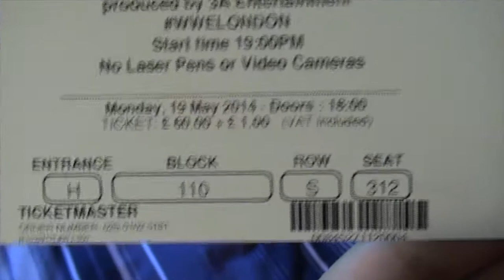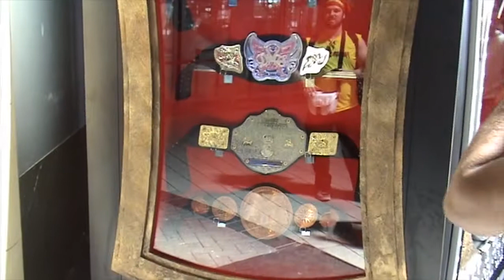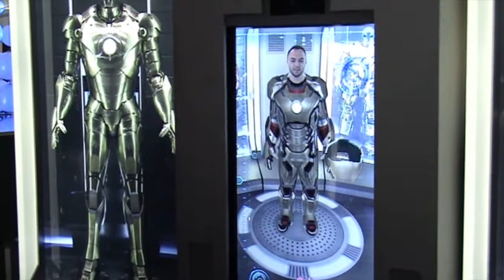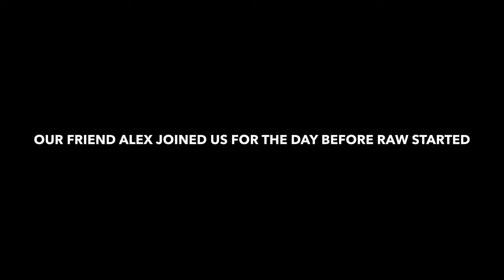WWE RAW LONDON O2 ARENA 19TH MAY 2014 'A DAY IN THE LIFE' VLOG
A DAY IN THE LIFE OF A WWE FAN HEADING UP TO WWE RAW AT THE LONDON O2 ARENA - WE WALK AROUND AND TRY THE FEATURES OF THE ARENA AND THEN HEAD TO THE EVENT AND I RECORD ENTRANCES AND SPOTS FROM THE NIGHT WITH MY FRIEND RICKY